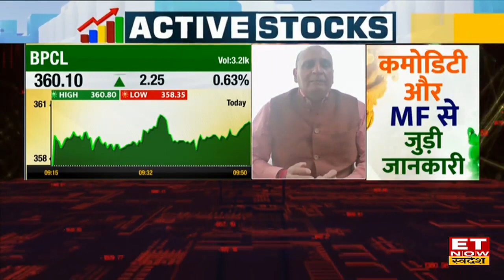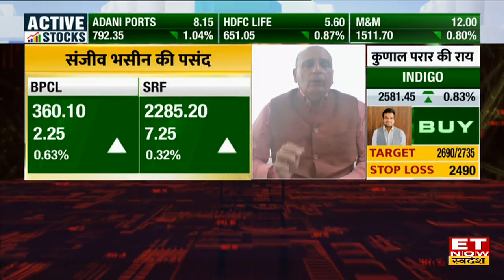Sanjiv Bhasin : इन Stocks में होगी बंपर कमाई, जानिए Sanjiv Bhasin की Top Picks। ET Now Swadesh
IIFL Securities के Director Sanjiv Bhasin ने ET Now Swadesh के साथ खास बातचीत में Stock Market और निवेश पर अपनी राय दी | Sanjiv Bhasin ने बताया बाजार अभी नहीं रुकने वाला है, इस तेजी में Devyani International , PB Fintech, Apollo Hospital Stock यहां ये तीन गुना बढ़ सकते हैं, इसके अलावा Sanjiv Bhasin जी ने BPCL Share, SBI Life, ICICI Bank Share, Paytm Share, जैसे स्टॉक में निवेश की सलाह दी है।